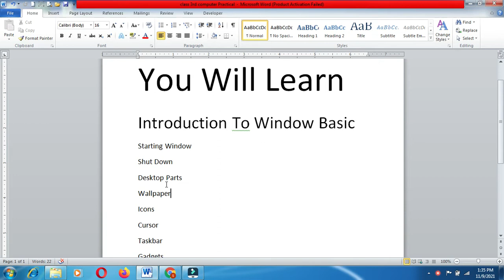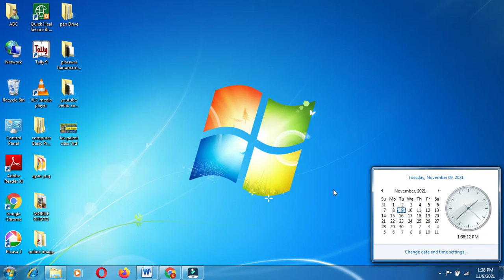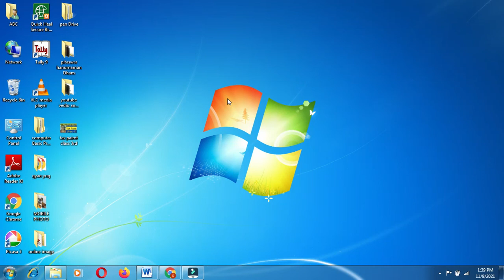Computer Practical class 3 Introduction to window Basic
Hi
 Today I Will explain you about your Computer Practical
Desktop component

class 3rd

computer MCQ

15. class 4th computer mcq
16. 1. class 4th mcq (part -1)

18. 2. class 4th mcq (part -2)